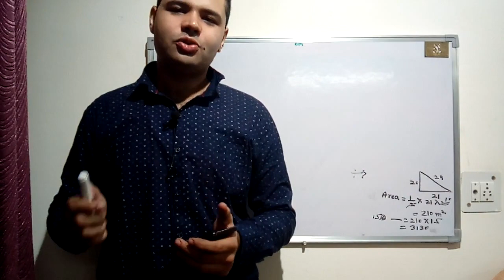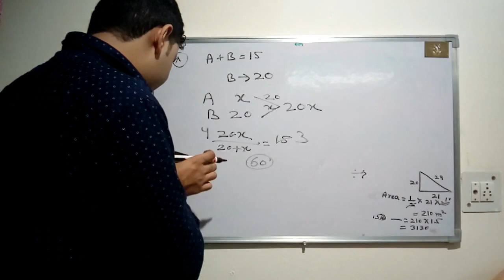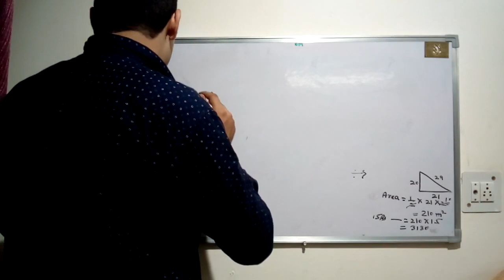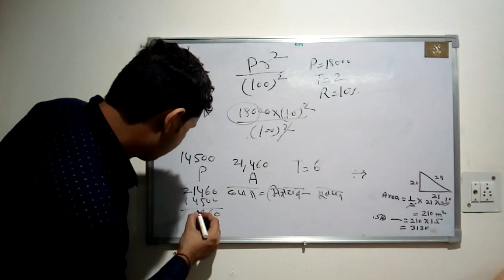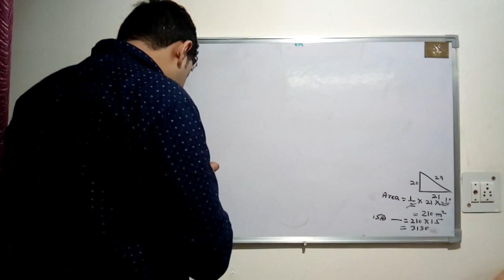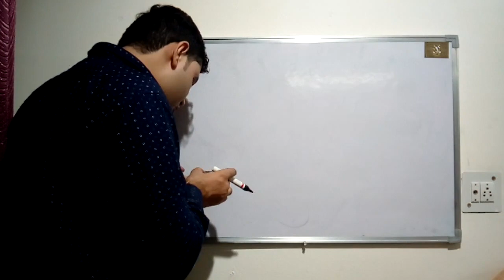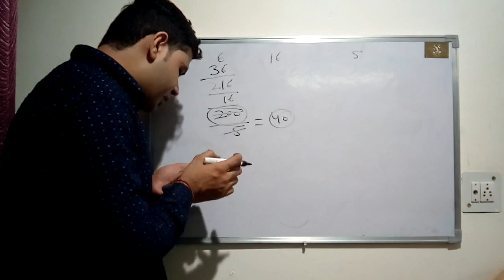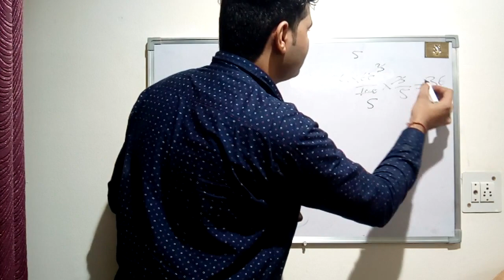Htet Tgt answer key 2019 with solution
is video m # htet# tgt math questions ko explain kiya gya h